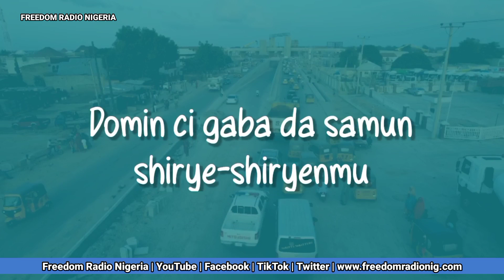Kada ka kuskura ka shekara 10 da mata ɗaya - Sheikh Daurawa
Shehin Malamin addinin Musulunci Sheikh Aminu Ibrahim Daurawa ya shawarci maza da ke son ƙara aure da su yi kafin shekaru 10 da auren farko.

Malam Daurawa ya yi tsokaci ne kan matakan da namiji zai bi don ƙara aure ba tare da tada hankalin uwargida ba.

Sai dai Malamin ya soma sa bayyana dalilan da yasa mata ke gudun a yi musu kishiya.

Ga dai bayanin Malam.